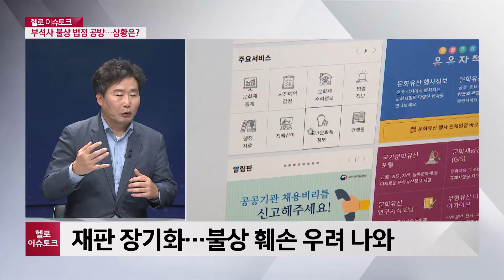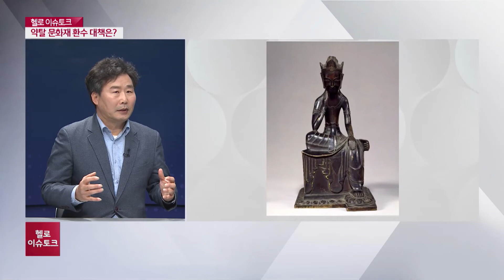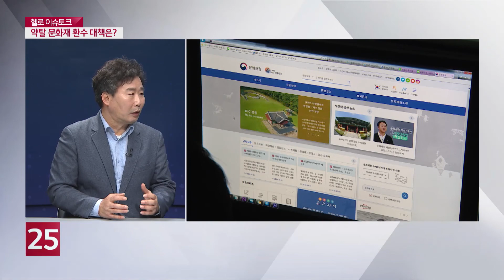[이슈토크] 서산 부석사 불상 법정 공방…상황은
우리 지역의 다양한 이슈와 현안들을 심층적으로 풀어보는
헬로 이슈토큽니다. 오랜 세월을 이어온 문화유산은 나라와 민족의 전통과
역사를 품고 있는 만큼 중요한 가치를 갖는데요.
약탈 등으로 우리나라를 떠난 문화재들이 제자리를 찾는 과정이
순탄치 않은 실정입니다. 특히 절도범에 의해 일본 대마도에서
국내로 들어온 서산 부석사 금동관음보살좌상을 둘러싼 법정 공방은
8년째 이어지고 있는데요.